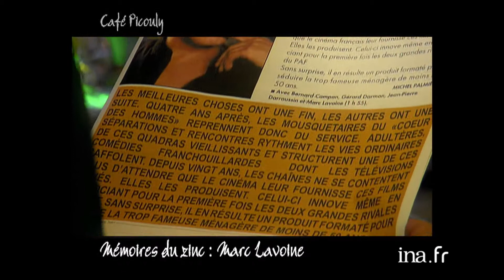Marc Lavoine "Ma carrière avec des amis" | Café Picouly | Archive INA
- MEMOIRES DU ZINC : entretien avec le chanteur Marc LAVOINE, à l'occasion de la sortie de ses deux nouveaux albums, "Les solos de Marc" et "Les duos de Marc". Il revient sur sa carrière, évoque sa passion de la chanson, fait part de ce qui le choque dans l'actualité, répond aux critiques sur son dernier film "Le coeur des hommes 2" et parle de son admiration pour Serge GAINSBOURG et de son engagement en faveur des autistes.

Daniel PICOULY présente cette émission culturelle depuis le café Charbon, à Paris, composée de différentes rubriques au cours desquelles il reçoit plusieurs auteurs ou personnalités du monde littéraire et culturel.